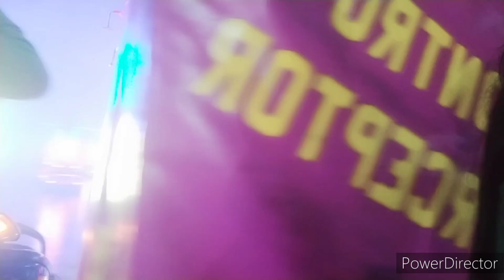BUMPER CARS RIDES //JVV